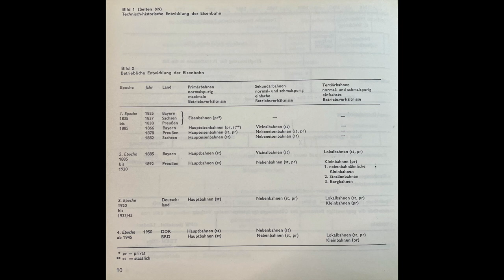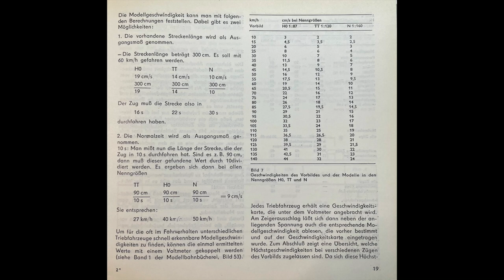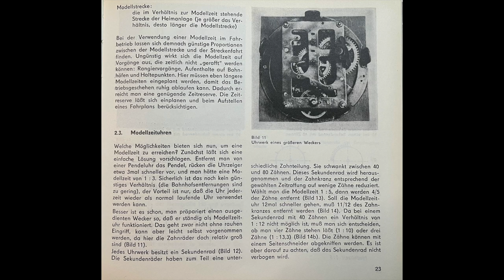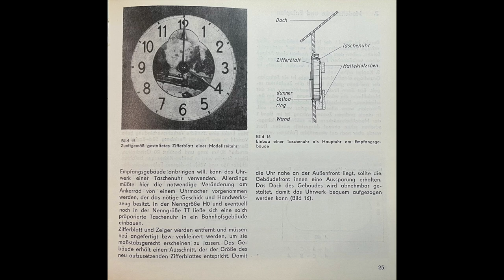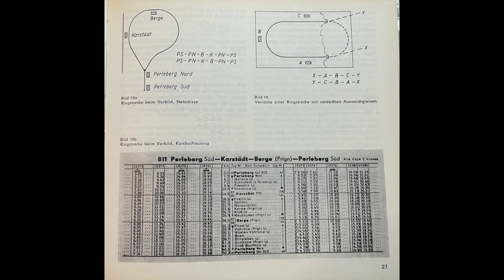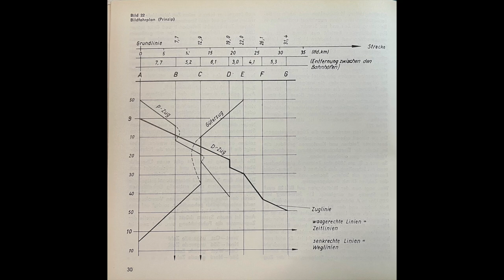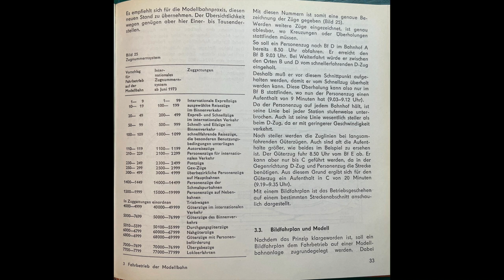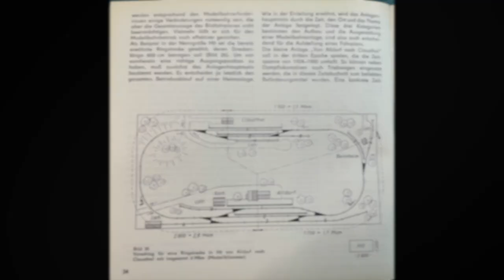Modellbahn Betrieb 1 (188)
Wie macht man Betrieb auf der Modellbahn? Dieses Video basiert auf den Ideen von Günter Bartels und seinem Buch "Fahrbetrieb auf der Modellbahn" von 1974. Es soll Anregung sein und kein Dogma.